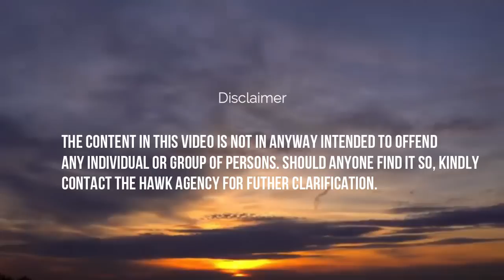The Confession - Ekuonaba Kwaku Boateng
Other Videos Of Hawk TV
Did Bishop Agyin Asare bribe or Attempted to bribe The Elders of Nogokpo? Kwaku Annan Shares.
Who is this Man of God? The Cross Roads! Kwaku Annan's view of Nogokpo and Bishop Agyin Asare